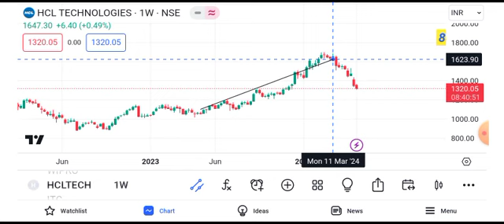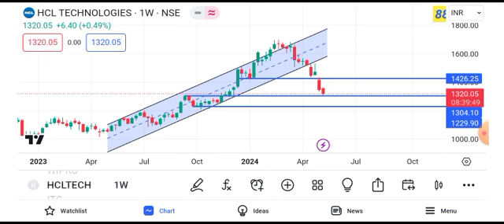hcl tech share news || hcl tech share latest news || hcl tech share target tomorrow